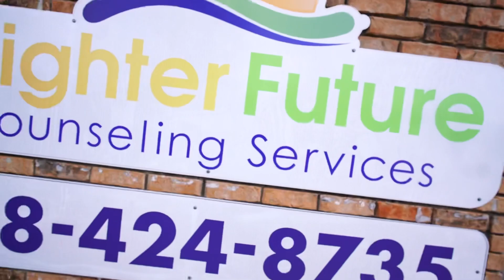The LightWork Experience Ep 21 Doc Edwards Tournament Rd 1 Red River vs Woodlawn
GBB Woodlawn vs Logansport

GBB Airline vs Haynesville

BBB BTW vs Lakeside

BBB Woodlawn vs Red River